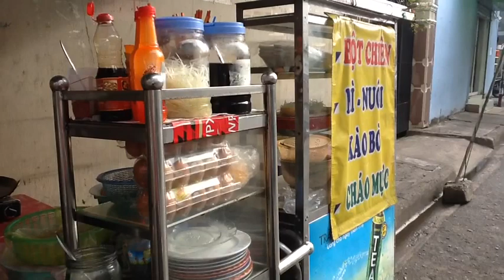Roll & Ramble 13, Jiu-Jitsu in Vietnam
The following footage took place at Saigon Luta-Livre(SLL) in Saigon, Vietnam where head coach Erik Koehne founded SLL and taught full time Brazilian Jiu-Jitsu (Gi & No-gi) from from May 5th, 2012 - December 14th, 2018.

Today coach Erik and SLL are headquartered in Rocklin California and will be opening up a new gym in May, of 2019!

Jiu jitsu in Vietnam
Jiu jitsu in Saigon
Martial arts in Vietnam
Brazilian Jiu-Jitsu (No-gi)
Luta-Livre (No-gi BJJ)
Saigon Luta-Livre